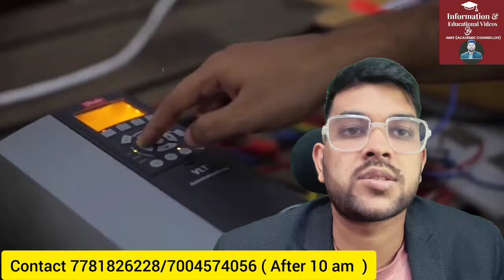JAC Delhi Counseling 2024 registration date 🔴 | Urgent update on JAC Delhi Counseling ✅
(Jac delhi Counselling 2024 complete guidance course website link)

1-1 Guidance will be provided Until your final admission

24×7 Call and msg facility available

(JOSAA 2024 TOP 10 NIT VS RANK FOR LOWER BRANCH )

(Jee 2024 | jee rank vs all college across india )

(jossa counselling 2024 Rank vs nit/gfti/iiit expected cutoff rank for cse branch )

(josaa counselling 2024 rank vs nit/gfti/iiit expected cutoff for lower branch )

(josaa counselling 2024 rank vs nit/gfti/iiit expected cutoff for ece branch)

(viteee 2024 updated rank vs branch after round 1 )

(Vit placement 2024 complete details)

(Viteee complete fee structure refund policy ,scholarship)

(Srmjeee 2024 updated rank vs branch )

(Sastra University 2024 Admission process & all other process )

(Comedk 2024 updated Marks vs Rank vs College )

(Manipal 2024 marks vs percentile vs rank vs branch )

(jac chandigarh 2024 counselling schedule )

uptu 2024  counselling complete information )